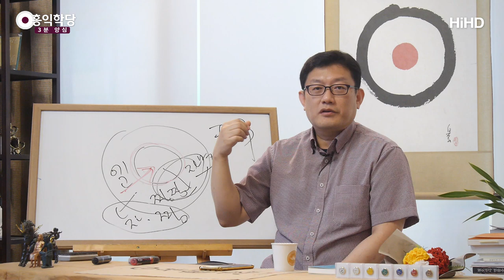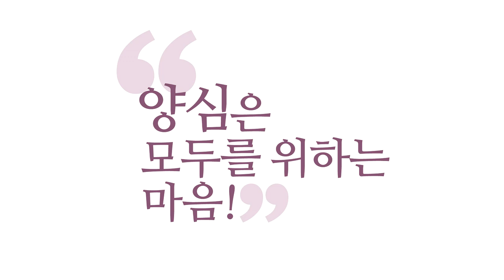[3분 양심] 인간이 우주의 꽃이다 _홍익학당.윤홍식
(180624 일요 대담) 제가 공부한 모든 철학은 그 이야기를 했습니다.
"인간이 우주적인 꽃이다."
"우주에서 제일 중요한 존재이다."
"우주에서 모든 그런 에너지의,
그리고 어떤 진리의 결정체다."
그러면 인간이 잘 살아,
인간답게 산다는 것이 최선의 삶이란 말이에요.
인간으로서 산다는 것이죠.
직업이 인간인 것이죠.
"직업이 뭡니까?" "인간입니다."

사실은 보살이니, 사도니 하는 말은
달리 말하면 '인간'입니다. 진짜 인간다운 인간.
"나는 오늘도 하루 인간다운 인간으로 살기 위해
최선을 다할 것이다."
이게 우리가 먹어야 할 태도입니다.
이렇게 귀한 시간, 장이 열렸고
인간으로 오셔서 얼마든지 닦을 수 있는데,
남의 기준, 사회의 기준을 가지고,
"나는 낙오자네. 백수네."
"뭐 나는 좌절해야 되네."
좌절해야 된다고 느끼는 거죠.

"사회에서는 나를 필요 없다고 하네."
사회에서 필요 없다고 했는지 모르는데,
우주는 여러분을 필요로 하십니다.
나중에 사회도
여러분을 사실은 필요로 했었다는 것을
언젠가는 자각하게 될 거예요.

이왕이면 양심으로 살자고 선택한 분들이
보살, 사도, 군자, 성인, 부처 이런 분들이에요.
선택권은 여러분한테 있습니다.
"나는 인간의 모습으로 오기는 왔지만
털 없는 원숭이로 살다가 가겠다."라고
선택하시면 고등 침팬지로 살다 가실 수 있습니다.

약육강식의 이론으로만 무장해서요.
가능해요. 사실 수 있어요.
이상하게 삶이 좀 팍팍하실 거예요.
그래도 그렇게 살면 돼요.
왜냐? 한때는 또 남 뒤통수치고 다 빼었다가
또 어떤 생에는 그 인과로 다 또 뺏겨봤다가
계속 왔다 갔다 하시는 거예요.
그래도 도박같이 못 끊겠다 하면
계속 거기로 가시는 거예요.
자, 선택권은 여러분에게 있습니다.

누구도 여러분더러 그것을 못 하게 막을 수는 없어요,
하늘이 허락한 것이기 때문에.
그런데 이왕이면 다른 방식으로 살았던 분들은
무슨 철학으로 살았냐?
인간은 그냥 사는 건데, 우리 안에 더 고차원적 진리가
숨겨져 있다는 것을 발견했어요.
이 진리를 펼치면서 사는 게 최고의 인간 삶이라는 것을
알아낸 분들이 있어요.

그분들의 도움으로 우리가 지금 이렇게 이런 진리를
공부해서 같이 그 길에 합류할 수 있는 겁니다.
이게 다예요. 인간은 진짜 이 우주에서
정말 중요한 존재입니다.
그래서 진짜 중요한 존재라는 게
인간 중에 선을, 진리를 스스로 선택해서 걷는 분들,
이분들이 우주의 꽃이에요.
그분들이 우주를 장엄하게 장식할 분들이에요.

천지가 있어도 의미 없다니까요,
인간이 양심의 꽃을 피워 주지 않으면.
우주의 진리를 가장 고차원적으로 승화시켜서
보여 주는 게 인간이라니까요.
왜? 하늘은 춘하추동(春夏秋冬)밖에 못 보여줘요.
땅은요? 금목수화토(金木水火土),
오행(五行) 작용밖에 못 보여줘요.

딱딱하고, 부드럽고, 춥고, 어둡고,
이것밖에 자연은 못 보여줘요, 음양에서.
인간은 그 음양을 무엇으로 보여 주나요?
사랑과 정의라는 것으로 보여줘요.
인간만이 보여 줄 수 있습니다.
동물들도 흉내는 내는데, 재능이 딸려요.
인간만 제일 멋진 사랑과 정의를 보여 줄 수 있습니다.

같은 음인데 사랑이 양이고, 정의가 음입니다만,
같은 음양인데 차원이 다르죠.
천지가 있어도 이게 인간이 표현해 주지 않으면,
우주에는 그런 진리가 있다는 것을 아무도 알 수 없어요.
인간이 이해하고 해 주지 않으면.
그래서 여러분이 "우주도 나를 필요로 하실 겁니다."라는
확신을 가지게 됩니다.

내가 사랑을 표현해 주지 않으면,
정의를 표현해 주지 않으면, 우주도 답답한 거예요.
우주를 창조했어도 지금 우주에
꽃이, 진수가 펼쳐지지 않은 게 되는 거예요.
그래서 직업이 인간이셔야 되는 거예요.
그것을 보살이니, 사도니 다르게 부를 수 있지만,
근본적으로는 인간인 거예요.
여러분 오늘 하루 인간답게 사는 데 최선을 다하실 뿐입니다.